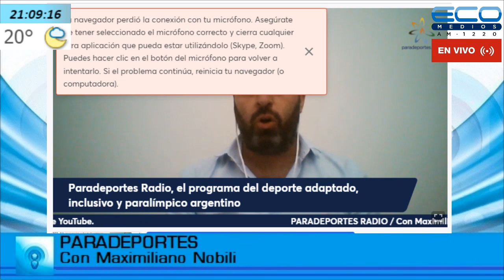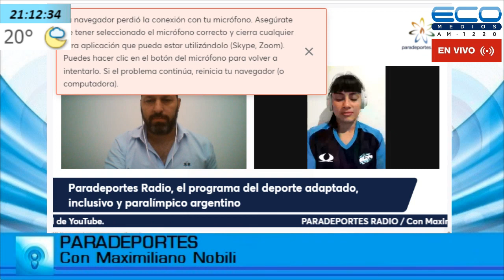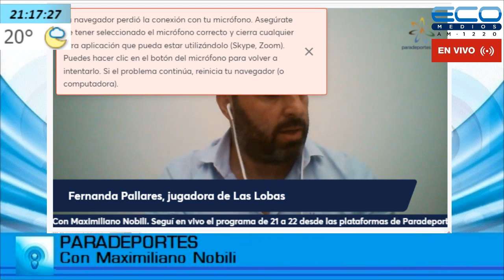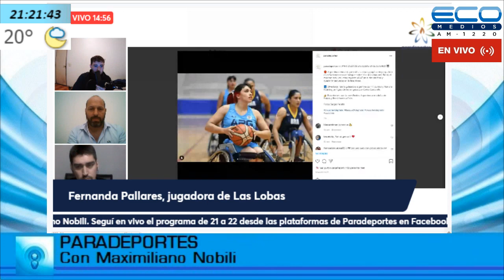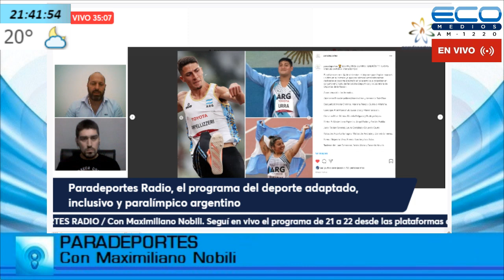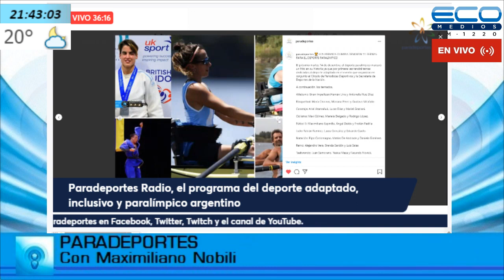PARADEPORTES con Maximiliano Nobili 1-12-2021